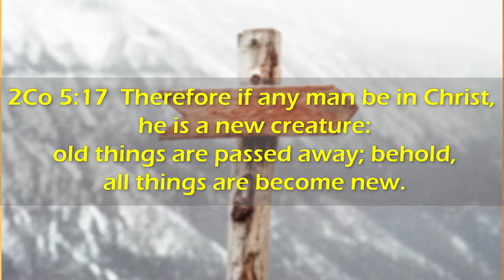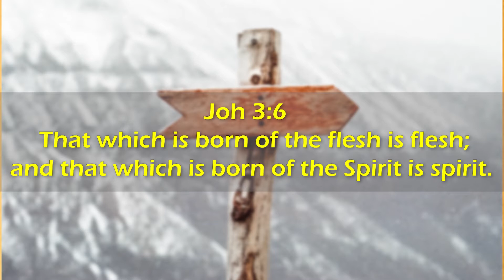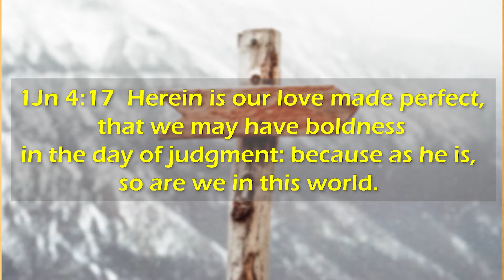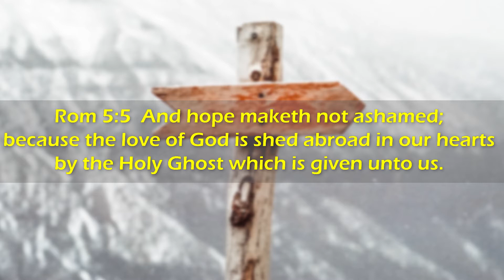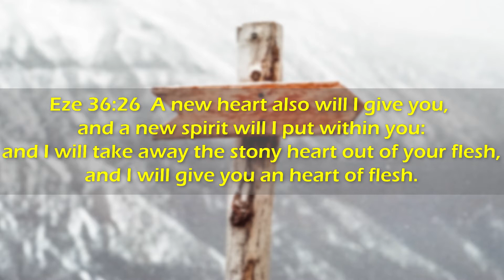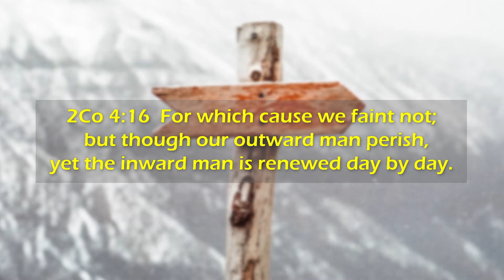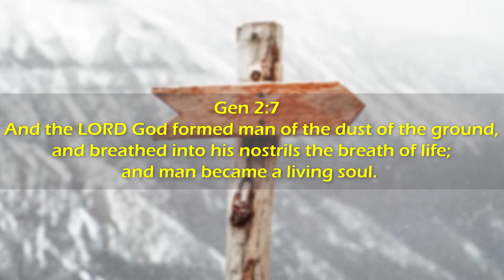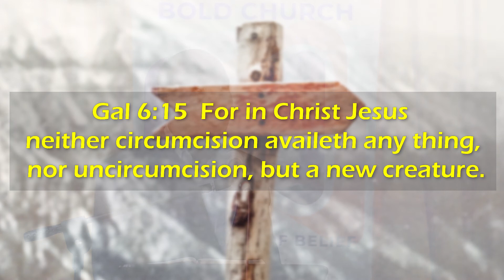A New Creature In Christ | 2 Cor 5:17 | Chester Kolek